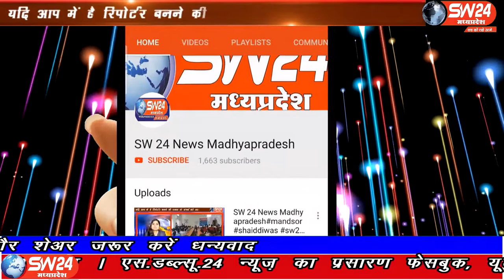indore- भारतीय जनता पार्टी के राष्ट्रीय महासचिव कैलाश विजयवर्गीय इंदौर के रेसीडेंसी कोठी स्थित बीती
भारतीय जनता पार्टी के राष्ट्रीय महासचिव कैलाश विजयवर्गीय इंदौर के रेसीडेंसी कोठी स्थित बीती शाम पत्रकारों से चर्चा की उन्होंने बंगाल चुनाव परिणाम के बाद हुई हिंसा को गलत बताया और टीएमसी पर जमकर निशाना साधा। इंदौर से ब्यूरो राकेश के साथ सच्चर सतीश शर्मा की रिपोर्ट